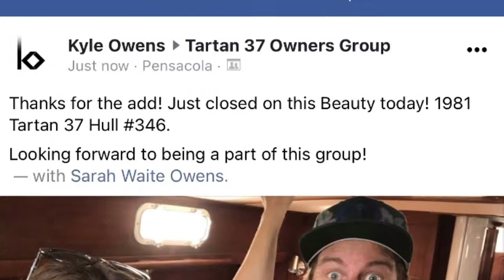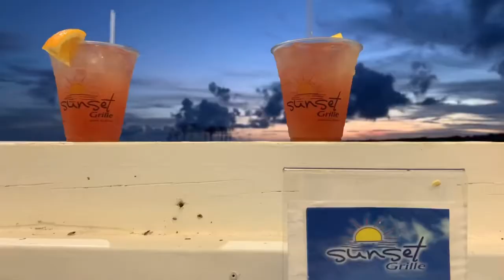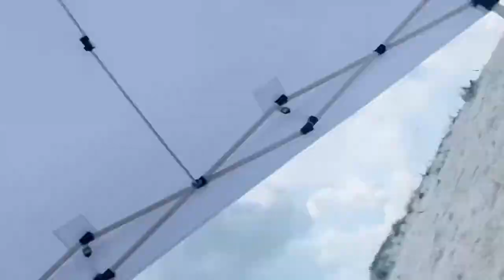SKATEVille SAILcation 2021 - Tartan 37 (S/V Imagine)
Tartan 37 and 6 humans